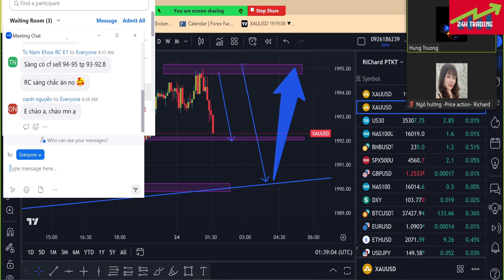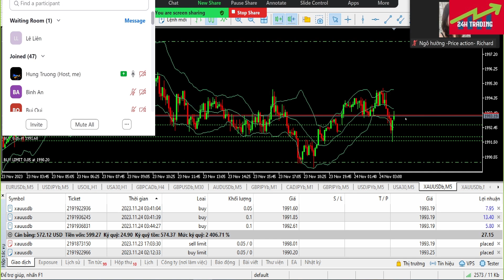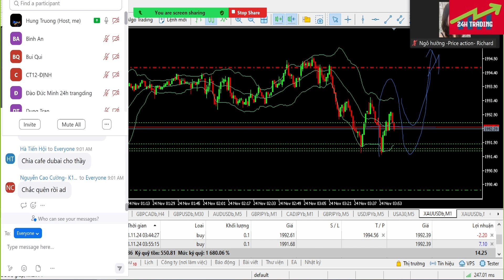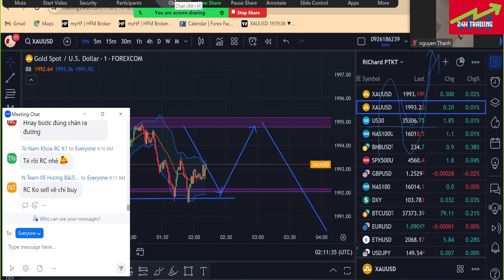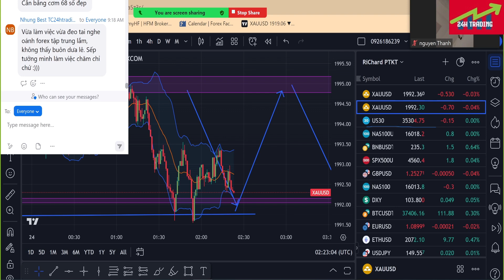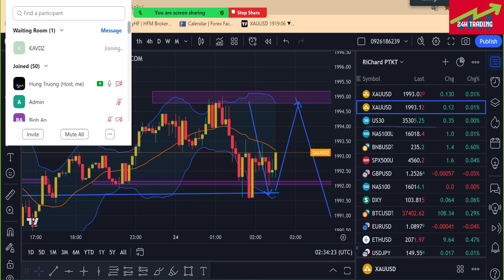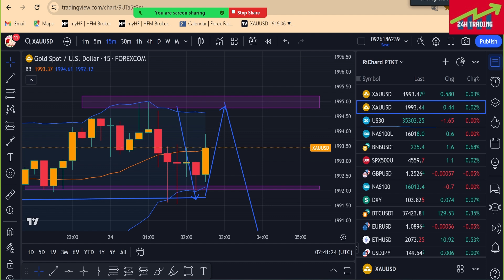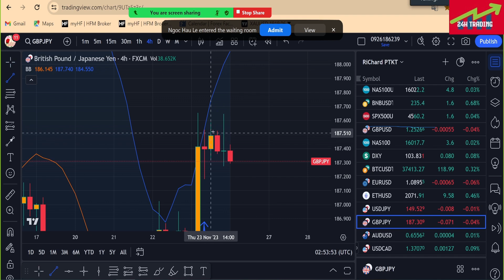LIVESTREAM SCALPING GOLD PHIÊN Á NGÀY 24/11/2023 | WIN 100% VỚI LỆNH MUA VÀNG .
- Đăng ký quỹ FTMO (KHÔNG CNF GIỚI HẠN THỜI GIAN THI )
🔰Tuyên bố miễn trừ trách nhiệm :
- 24H TRADING  không chịu bất cứ trách nhiệm nào liên quan đến việc đầu tư và chấp sự chấp nhận rủi ro của bạn khi bước chân vào thị trường này !
scalpinggold richard